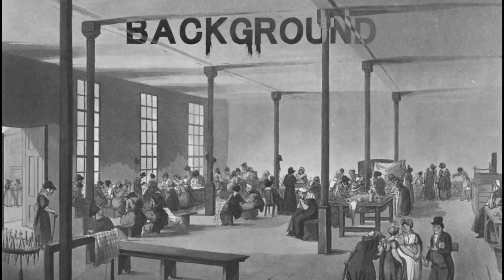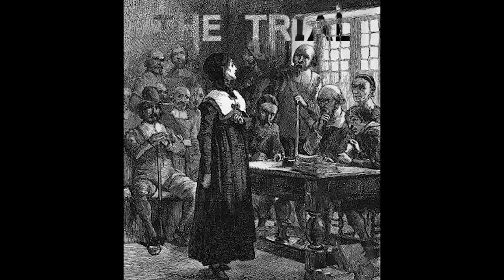The Sad & Disturbing Case of Bathsheba Ruggles Spooner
Today we are going to the USA to look at a case from the late 18th Century